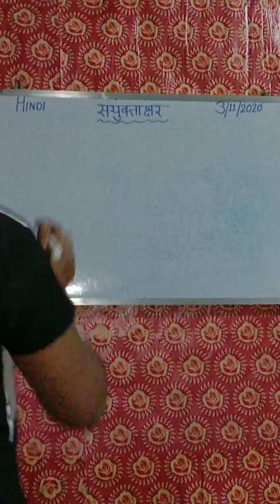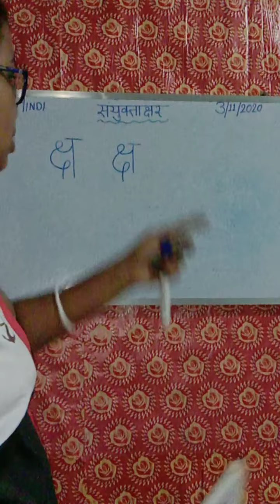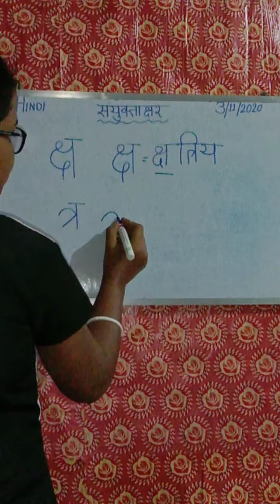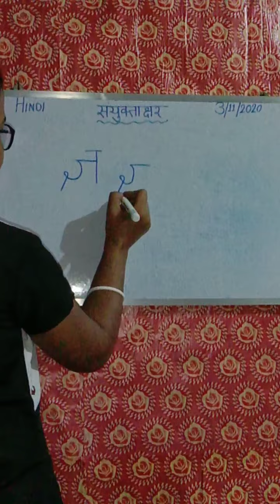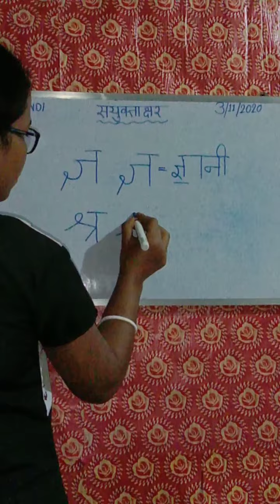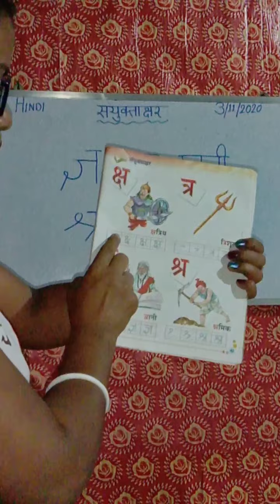for class 1